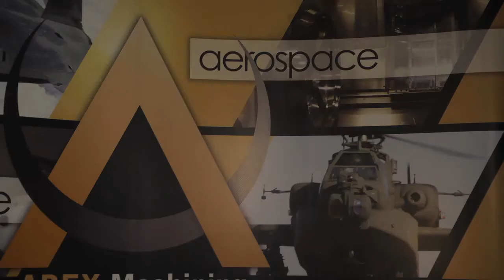TRI COUNTY TECH CNC 60 8 12 2013 1)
Tri-County Technical College CNC